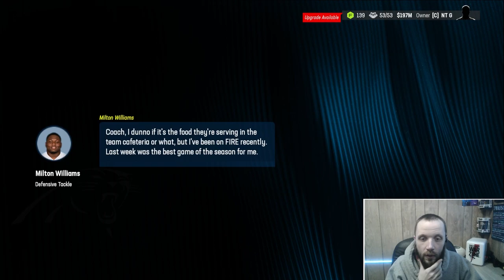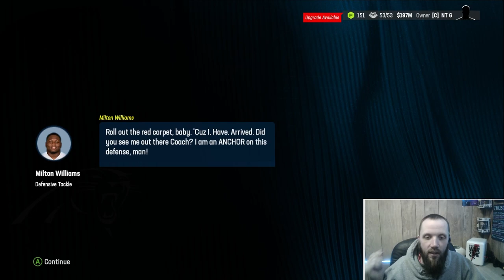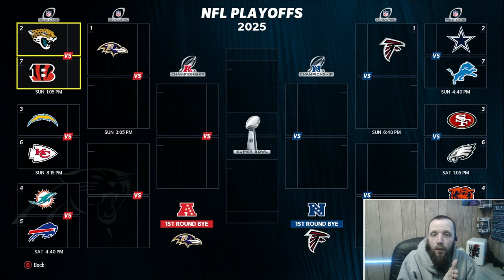Trying to get Payback - Panthers GM Mode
The last time we faced the Falcons we got pulverized.  Can we get our payback?